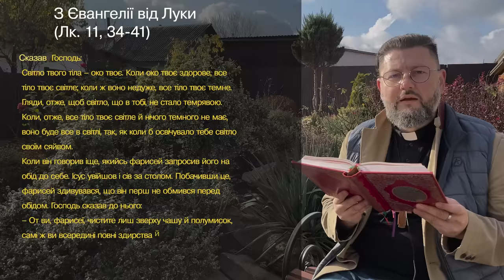Євангеліє від Луки 11, 34 – 41 ▪ Слово Боже на сьогодні / Новий Завіт ▪ о. Віталій Храбатин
на вівторок / 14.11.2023 / з Євангелії від Луки 11, 34 – 41

00:00:01 - Владико, і Господи Ісусе Христе, Боже наш, що учням своїм святим, і славним, і чистим апостолам сказав: Пророки і праведники многі жадали бачити те, що ви бачите й не бачили і чути те, що чуєте ви, і не чули. Благословенні очі ваші, які бачать і вуха ваші, які чують. Нас удостой, святу Євангелію Твою чути і діяти у згоді із нею, молитвами Твоїх святих. Амінь.

00:00:30 - Сказав Господь:
Світло твого тіла – око твоє. Коли око твоє здорове, все тіло твоє світле; коли ж воно недуже, все тіло твоє темне. Гляди, отже, щоб світло, що в тобі, не стало темрявою. Коли, отже, все тіло твоє світле й нічого темного не має, воно буде все в світлі, так, як коли б освічувало тебе світло своїм сяйвом.
Коли він говорив іще, якийсь фарисей запросив його на обід до себе. Ісус увійшов і сів за столом. Побачивши це, фарисей здивувався, що він перш не обмився перед обідом. Господь сказав до нього:
– От ви, фарисеї, чистите лиш зверху чашу й полумисок, самі ж ви всередині повні здирства й лукавства. Безумні! Чи той, що зробив верх, чи не зробив і середини? Краще дайте милостиню з того, що всередині, і все у вас буде чисте.

00:01:41 - пояснення уривку [Євангеліє від Луки 11, 34 – 41

Поширюйте відео!

Україна молиться!